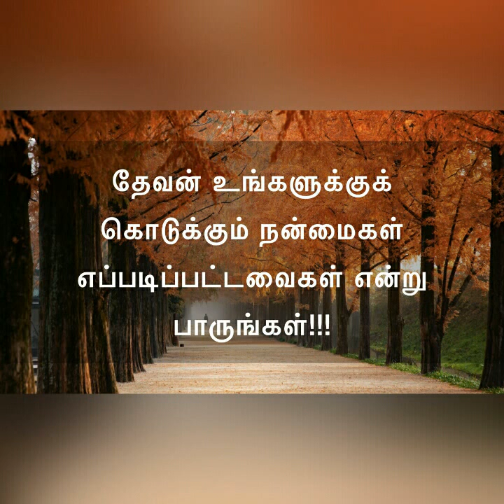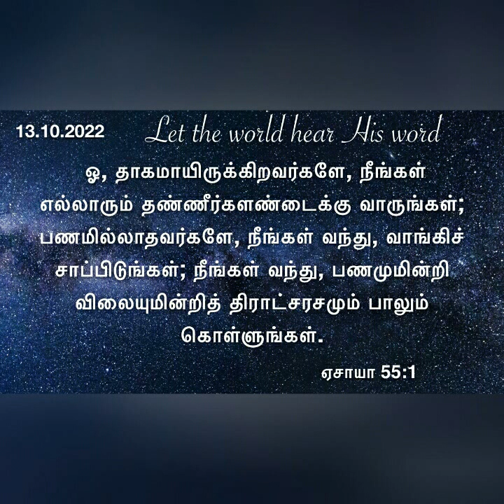தேவன் இலவசமாக நமக்கு தரும் நன்மைகள்! Daily devotional in tamil by Hepzibha Edwin l 13.10.2022